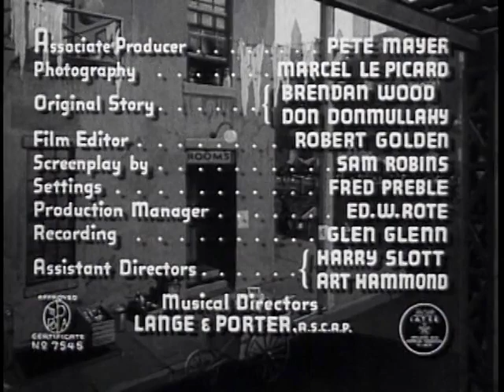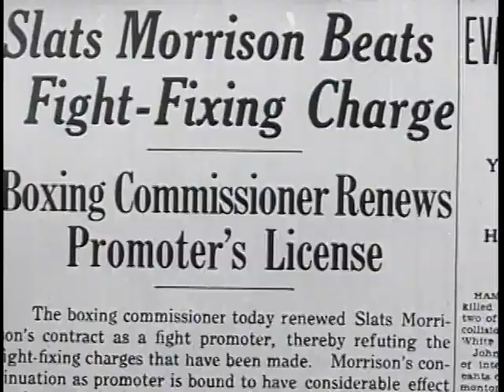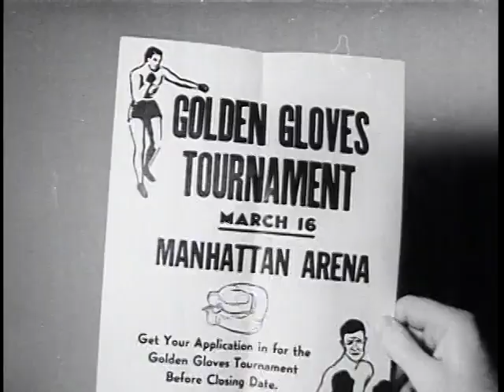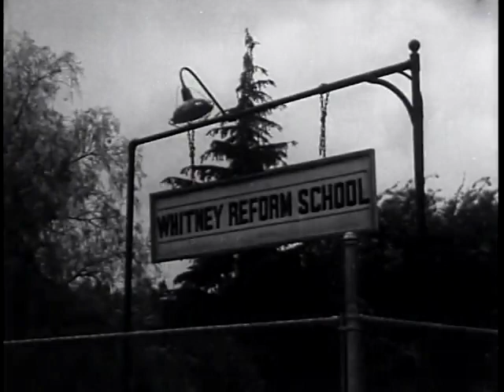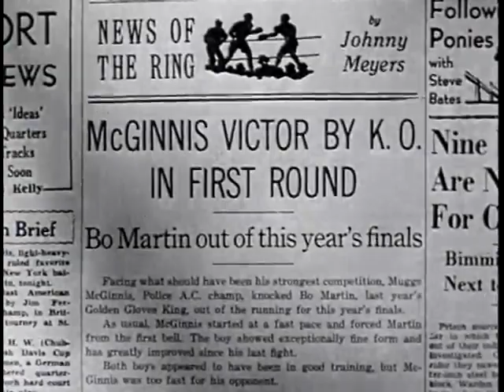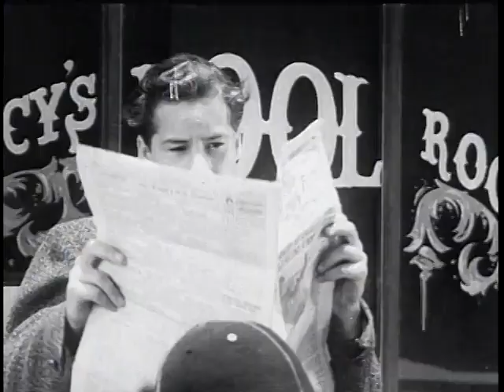damioblack and imdbstudio presents Bowery Blitzkrieg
Bowery Blitzkrieg is a 1941 film and the sixth installment of the East Side Kids series.[1] The film "introduced" Huntz Hall in his first of the East Side Kids film series.
Written by Brendan Wood & Donn Mullahy (story)
Sam Robins & Carl Foreman (screenplay)
Produced by Sam Katzman
Starring Leo Gorcey
Bobby Jordan
Cinematography Marcel Le Picard
Edited by Robert Golden
Distributed by Monogram Pictures Corporation
Release date
Language English

It was released in the United Kingdom under the title Stand and Deliver.

Two police officers patrolling the streets of New York City's Bowery discuss the lamentable fact that most of the young boys in the neighborhood will turn to crime and end up in jail. One exception, they agree, is Danny Breslin, a young boxer who is studying economics and destined for success. While Danny's future looks bright, the future of his former best friend, Muggs McGinnis, appears to hold little more than troubles with the law and juvenile probation.

One day, when Danny learns that Muggs has been speaking poorly of his schoolteacher sister Mary, he marches over to Clancy's Pool Hall, their favorite neighborhood haunt, and punches Muggs. The fight eventually turns into a pool hall riot, which results in Muggs's arrest. Officer Tom Brady, Mary's sweetheart, believes that many of the boys can be reformed, and when he learns that Muggs has been involved in another fight, he tries to enlist Danny's help in determining the reason behind Muggs' propensity to fight. Danny surprises his mother, sister and Tom when he violently protests Tom's request, saying that he hates "coppers," and vows never to return to the police gym for his boxing practice.